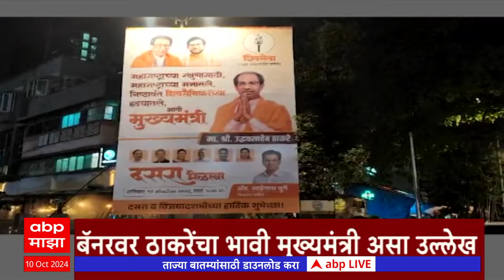ABP Majha Marathi News Headlines 11PM TOP Headlines 11 PM 10 October 2024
ABP Majha Live TV | Ratan Tata Passes Away | Vidhan Sabha Election | Marathi news | Mumbai news